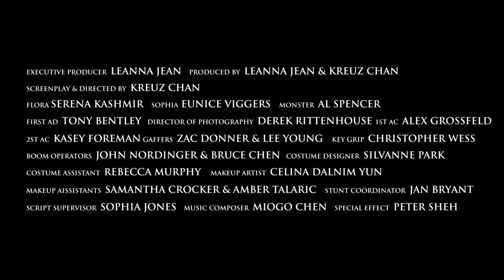Flora's Adventure Movie Trailer; Sofia Sky Warrior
Directed by Kreuz Chan, this is Flora's Adventure. A film I had the privilege to work on last year, I play Sofia (sky warrior).